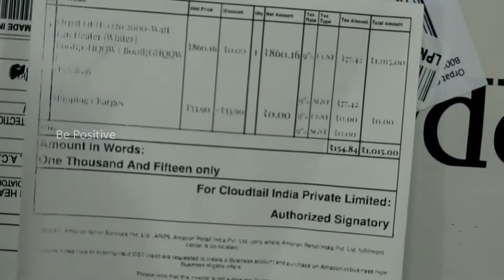ORPAT Room Heater || HEATER SPECIALIST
Meant for Spot Heating, Room Size: Upto 250 sq ft
Ideal for a small / medium room only, i.e., up to 250 sq. ft. when operated at 2000 watt heat setting. Makes some noise due to fan. Body Material: Plastic, Metal
Refer the wattage chart image for locating heater wattage requirement for your room size
Plug type: 15A, do not plug in the standard 5 or 6A socket, you may require a 3 pin plug or extension cord to act as a 5-15A convertor but can not be used for long time with extension cord
Non sagging, stitching type and long life heating element, Safety cut-off, Overheat Protection
Thermal cut-off for added safety, Two heat settings-1000 watts and 2000 watts
Package content: 1 Room Heater, User guide